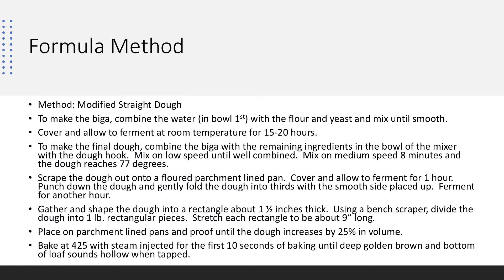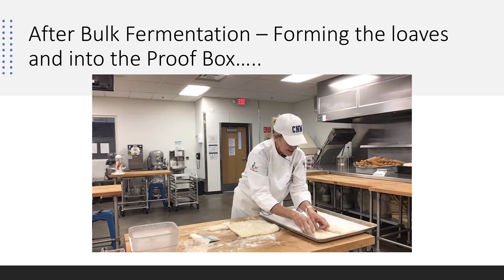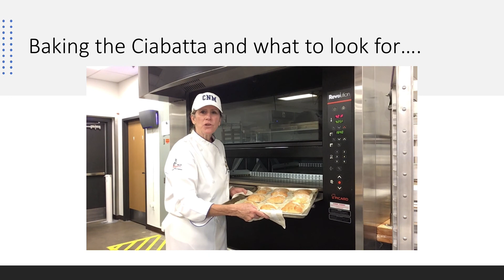Ciabatta, Forming, Proofing and Baking Part 2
This ciabatta, meaning "slipper," which the loaves resemble, is a classic Italian bread. This artisan bread has an open crumb and chewy crust.